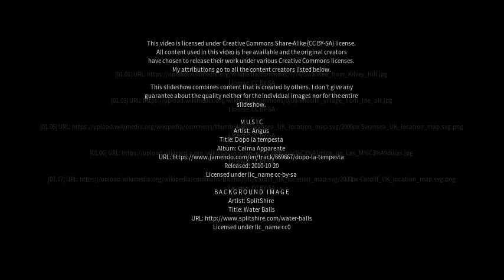Best places to visit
Best places to visit - Pontlliw (United Kingdom) Best places to visit - Slideshows from all over the world - City trips, nature pictures, etc.